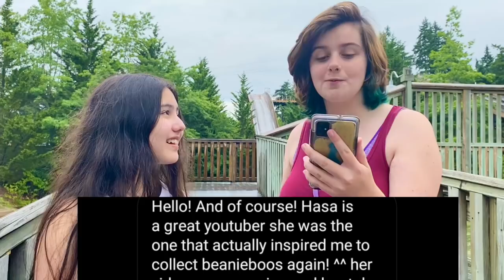15TH BIRTHDAY VLOG FT. MY FRIEND (theme park & roller coasters!)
hey guys! I hope you enjoyed watching this pretty chaotic vlog, and special thanks to Hannah for being in it, she'll probably be reading the comments, so show her some love :)

(btw my birthday was on july 1, this was filmed a while ago)